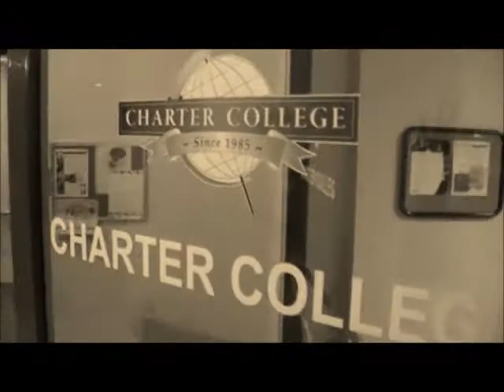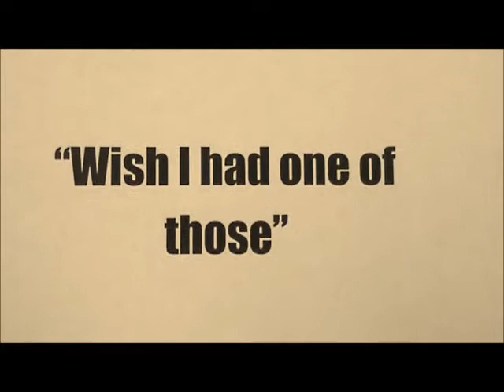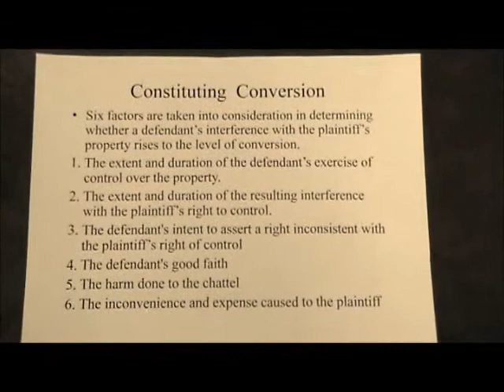Conversion movie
Conversion